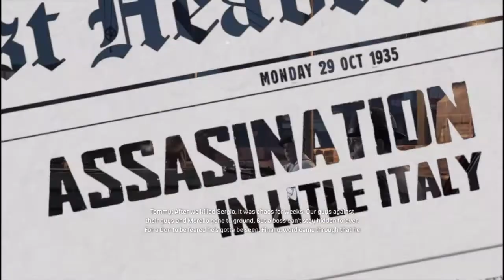Mafia Definitive Edition game part 12